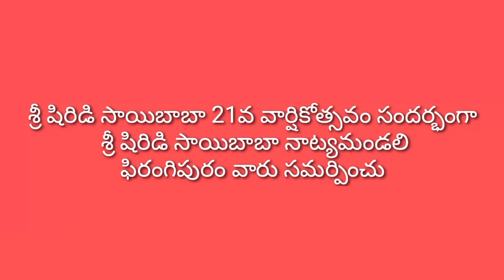వారణాసి-7వ భాగము/రామబ్రహ్మారెడ్డి/ఫిరంగిపురం ప్రోగ్రాము/8-3-2023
శ్రీ షిర్డీ సాయి 21వ వార్షికోత్సవం సందర్భంగా కమిటీ 8-3-2023 న సత్య హరిశ్చంద్ర పూర్తి నాటకం ఏర్పాటుచేసినారు.
వారణాసి :
హరిశ్చంద్రుడు: G. రామబ్రహ్మారెడ్డి
హార్మోనియం : V వెంకటేశ్వర్లు
డోలక్ : రామకృష్ణ
క్లారినేట్ : శేఖర్